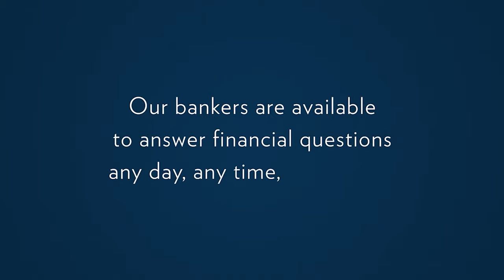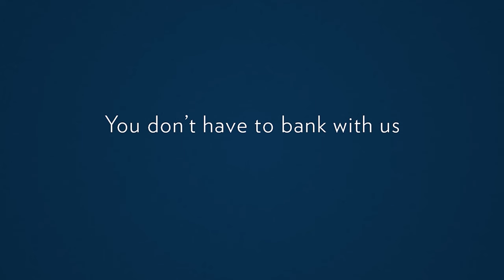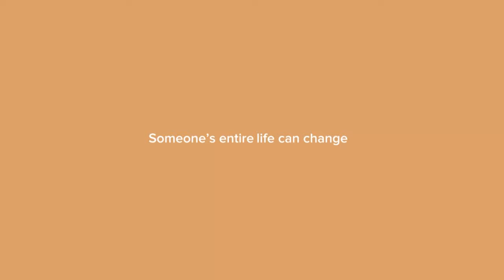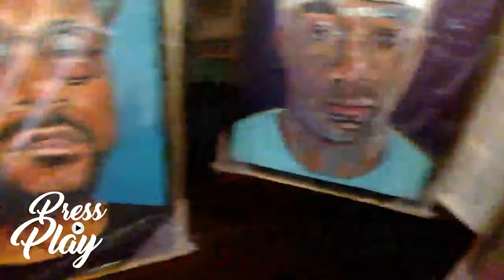Lionel Sosa is producing a 30-painting project of African American men - Press Play XIV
Lionel Sosa, the founder of the largest Latino Advertising Agency in the country at one time, Sosa, Bromley, Aguilar & Associates (now Bromley Communications), embarks on major African American male painting exhibit. Sosa says, "black men have historically been at the short end of every stick." "Police brutality is just one of the ways, they've been abused and oppressed. I want to feature them and highlight their plight." Sosa who is Hispanic, republican, and current member of the Lincoln Project - a national group of lifelong republicans disenchanted with the leadership of President Donald Trump, is producing a 30-painting project of African American men from various sectors of society, as well as a documentary telling each of his subjects life story.